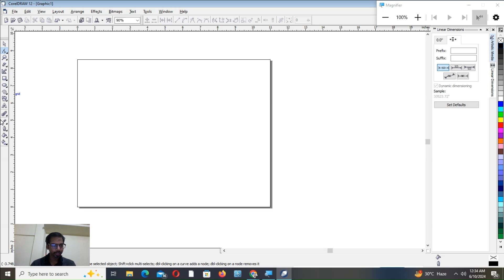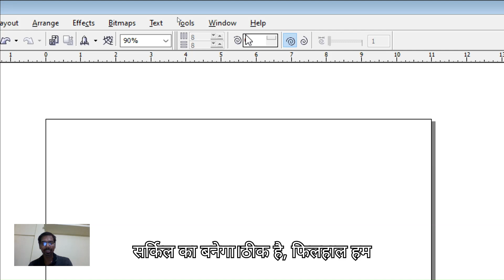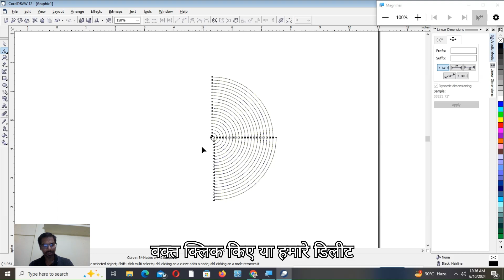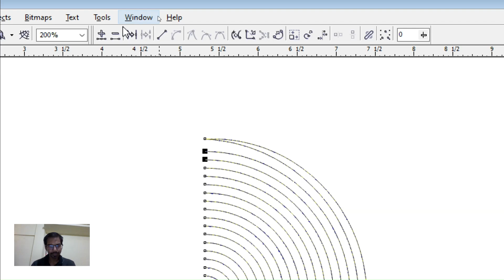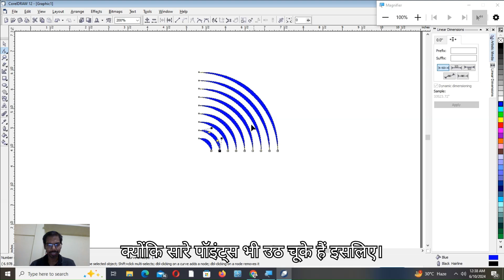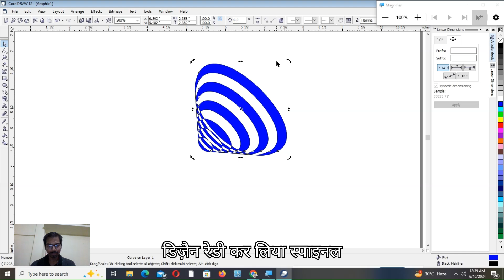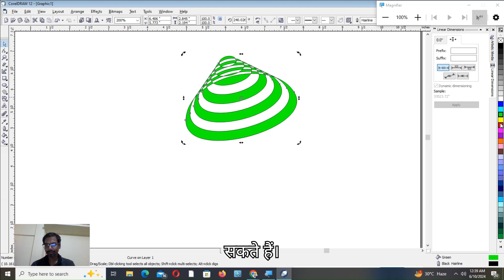How to use spiral tool in corel draw || कोरल ड्रा में स्पाइरल टूल का उपयोग कैसे करें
In this video, we learn how to use spiral tool in coreldraw.इस वीडियो में हम सीखेंगे कि कोरलड्रा में स्पाइरल टूल का उपयोग कैसे करें।
 online
hp (cpu)
4 GB RAM, 320 GB Hard disk

 DCA (Diploma in computer application)/Certificate
only 199 Rs

free test series for
SSC/LDC/BELTROL/IIT/10TH & 12TH BOARD EXAM
spiral tool